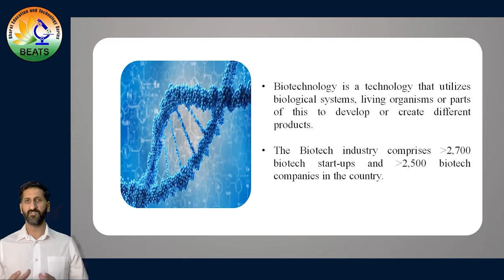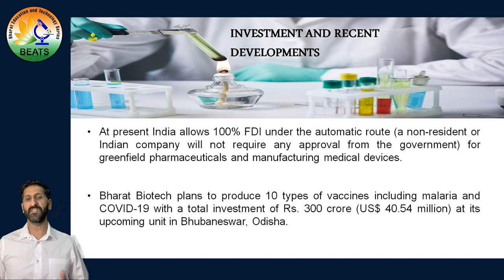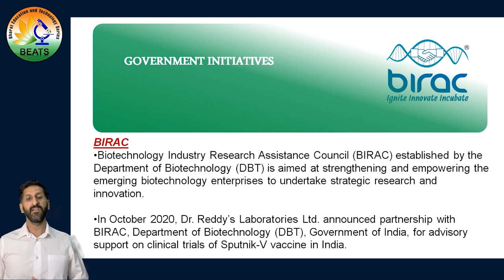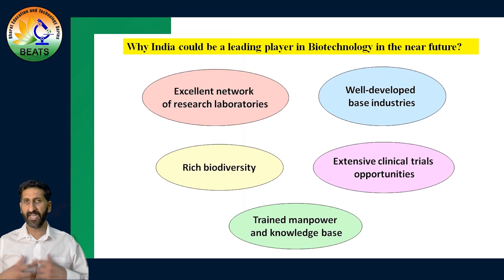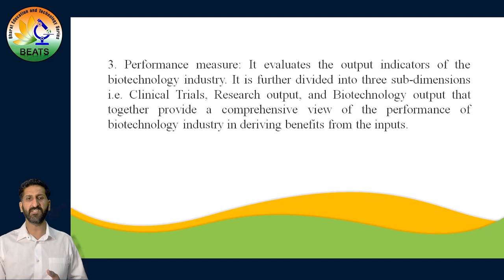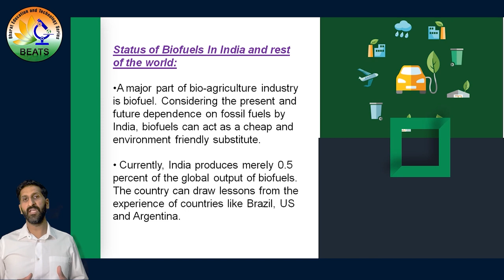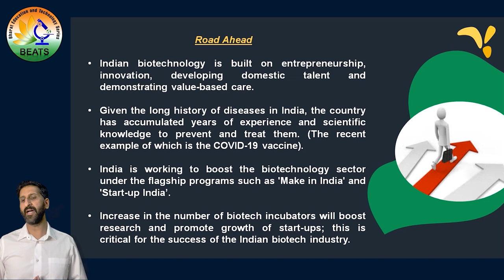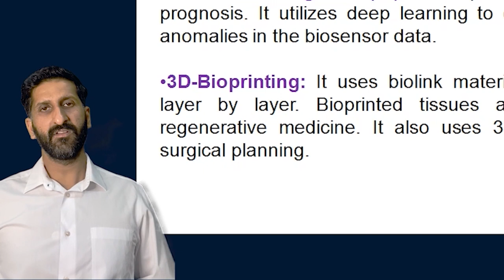BIOTECHNOLOGY and it's Future in India - Dr. Vishal Sharma's Special Lecture in BEATS